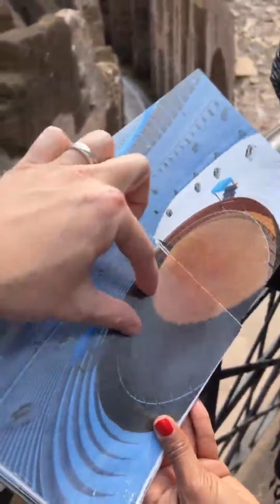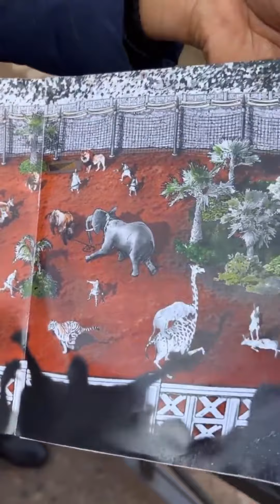14 de febrero de 2022